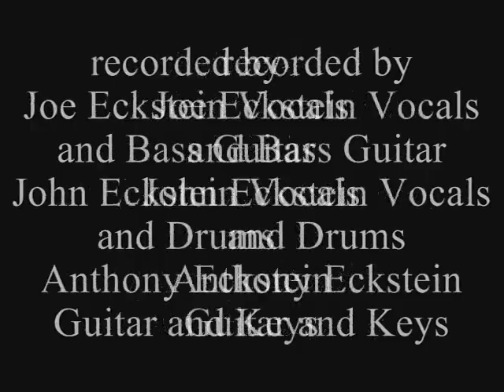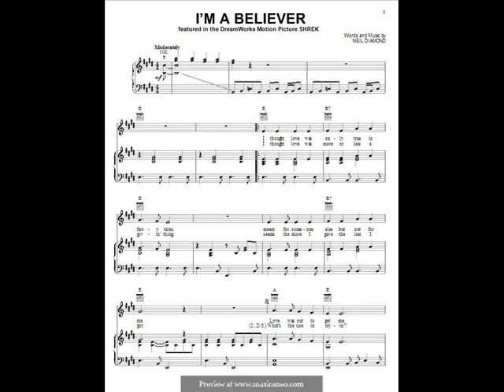I'm a Believer - Monkees Cover- Eckstein Brothers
Anthony Von Eckstein Guitar and Keys
Joe Eckstein Vocals and Bass Guitar
John Eckstein Vocals and Drums-
Sound Engineer John Eckstein